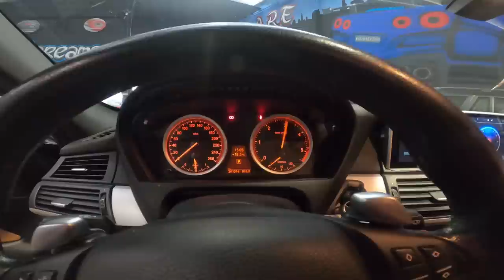bmw X6 35D STAGE 1 DOWNPIPE HARDCUT